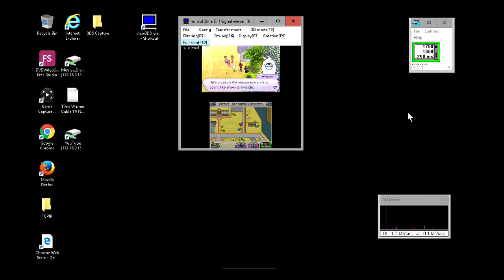Yo-Kai Watch (3DS) Chapter 5 - The Ring in the Pond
Nintendo 3DS gameplay • Yo-Kai Watch. Enjoy the videos! •

MagneonGames.